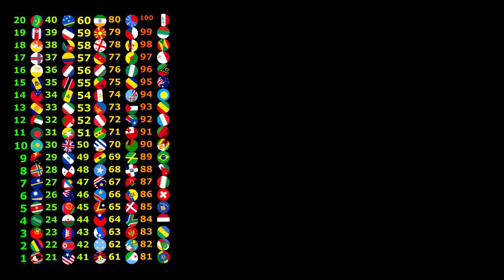The Gears #4 - Countries Marble Race in Algodoo